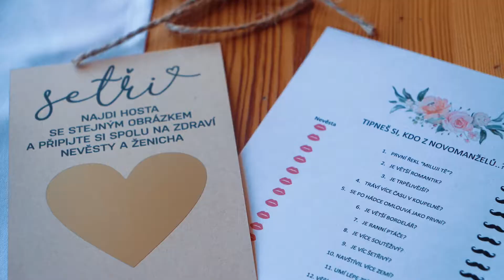Svatba Sabča & Roman